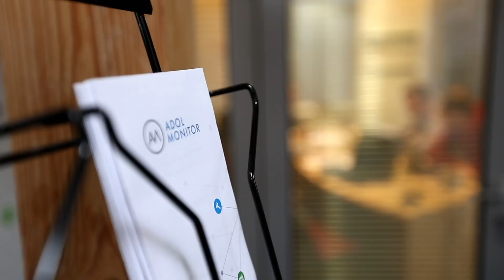Důležité informace o prodeji nemovitostí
Kdo jsem?

Jaké prodávám nemovitosti?

Rozhovor plný postupů a strategií v realitách a o profesi, která provází můj život už víc než 16 let. Realitní makléř.

I o tom, kdo jsem, a jak pracuju. Více se dozvíte v rozhovoru, ke kterému mě pozval Pavel Tomek z ADOL Monitor.

"Pavle díky, bylo to moc fajn a byl jsi skvěle připravený, stejně tak, jak jsem zvyklý na vysoký standard vašich služeb pro klienty." Michal

Michal Souček, realitní makléř QARA.